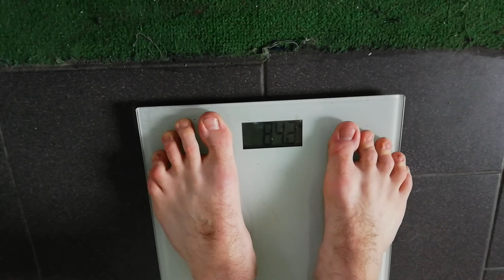Liga KB HS 2020 - Łukasz Śliwa/ PISTOL SQUAT 50kg L i 54 P, BW 84kg